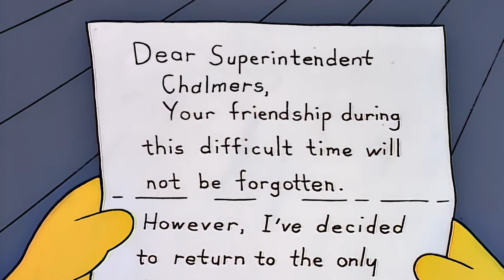Steamed Hams but Skinner Runs Off to Follow his Dreams